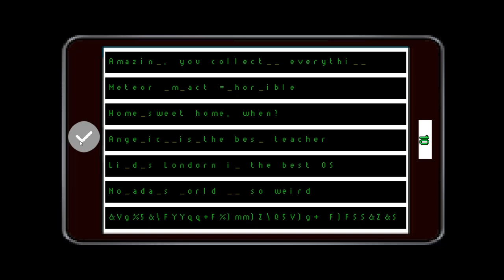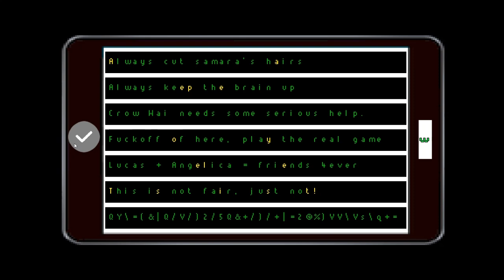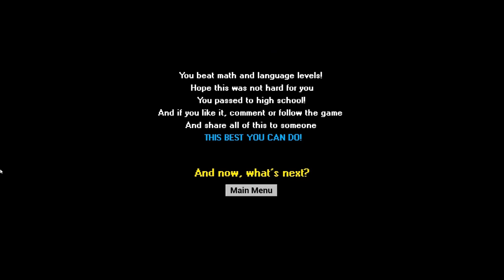#2 - LANGUAGE with MATH *v1.1 And BETA Version*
TIME IS 2024/10/1